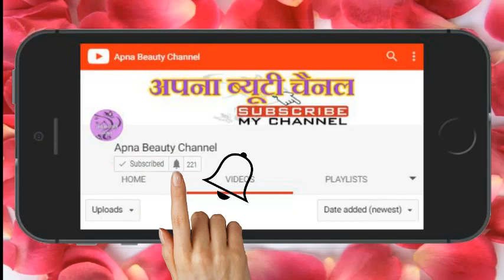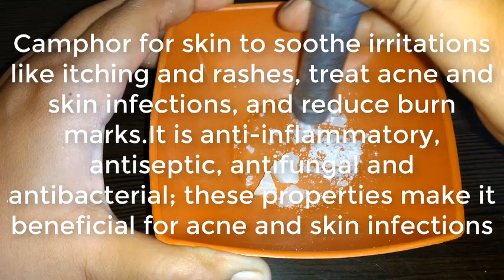पुराने से पुराने पिम्पल्स,दाग-धब्बे व किसी भी तरह के निशान हटाने का अचूक उपाय/How to Remove Pimples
पुराने से पुराने पिम्पल्स,दाग-धब्बे व किसी भी तरह के निशान हटाने का अचूक उपाय/How to Remove Pimples & Dark Spots.
IN THIS VIDEO, I am sharing very easy method - How to Remove PIMPLES at Home - Here is Perfect Remedy To Remove Pimples,Dark Spots And Mark on Face.

This Remedy is very effective for permanent skin whitening, so must watch this video & try this remedy today,and give me your feedbaack in comment box.